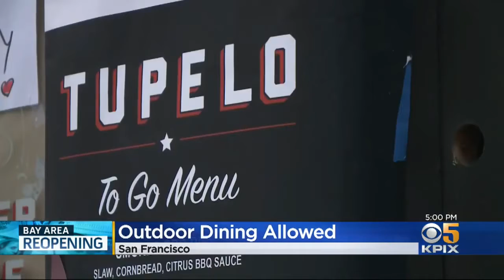Tạp Ch́i Truyền Hình cùng Đồng Thảo 002 - Quê Hương Media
Tạp Ch́i Truyền Hình cùng Đồng Thảo 002 - Quê Hương Media- San Jose, CA

Nói về mọt số sinh hoạt trong những ngày đầu mở cửa lại cuả một số  Doanh nghiẹp, hàng qúan tại Bay Area, Vùng Vịnh Bắc California.